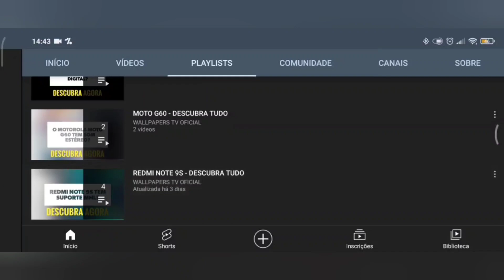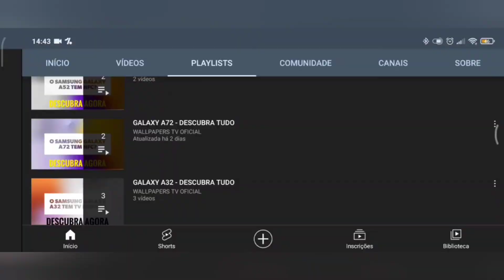🔴 O SAMSUNG GALAXY A22 5G TEM WI-FI 5GHZ?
No vídeo de hoje respondo se o Samsung Galaxy A22 5G tem suporte para a tecnologia do wifi 5ghz, e a resposta é sim. O Galaxy A22 5G tem suporte para a tecnologia do wifi 5ghz, assim este aparelho pode aproveitar todo o potencial da rede sem fio.